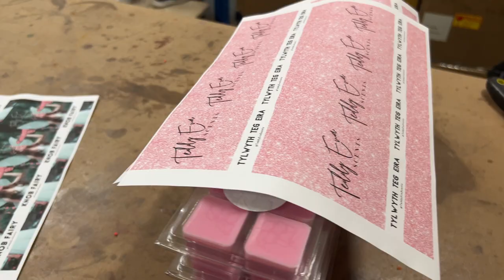Top Fragrances To Help Sell Your Home! 5 Best Scents!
If you're waiting to make that sale, here are the top fragrances to help you sell your home! We are a family run scents business and here are our top 5 best scents to sell your home to. These fragrance recommendations will help invoke a positive attribute and help you get that sale!

Chapters:

00:00 Introduction
00:55 Fresh Coffee
01:37 Snow Fairy
02:27 Isabelle Break!
03:00 Egyptian Amber
04:00 Food
05:00 Sex Sells

 / teddyevascents